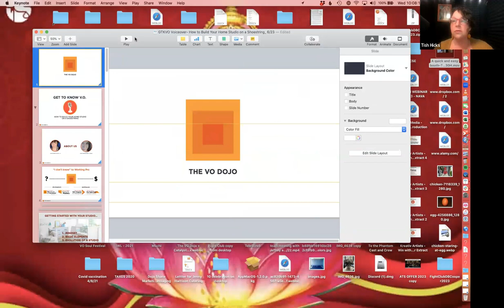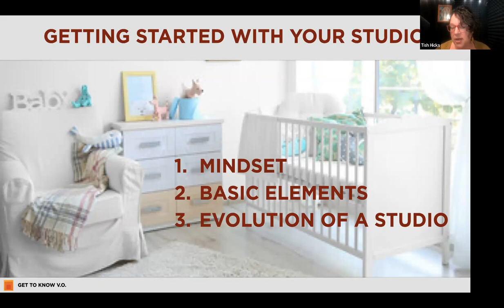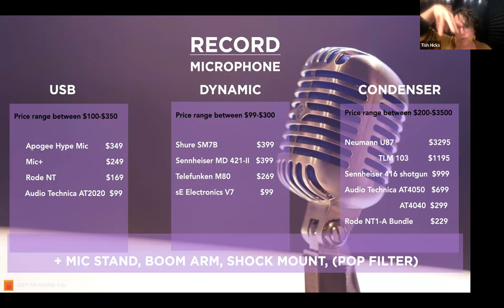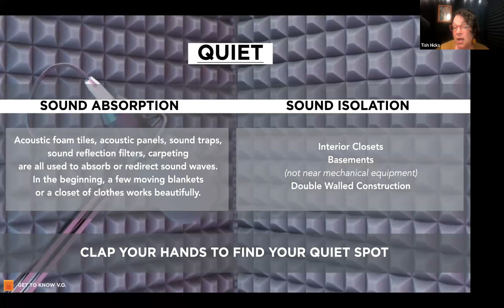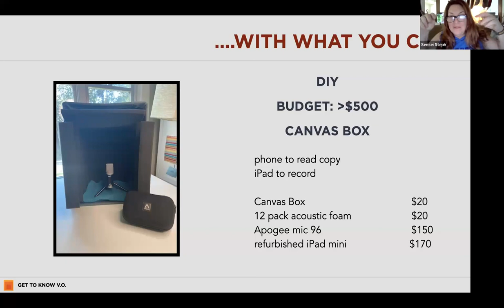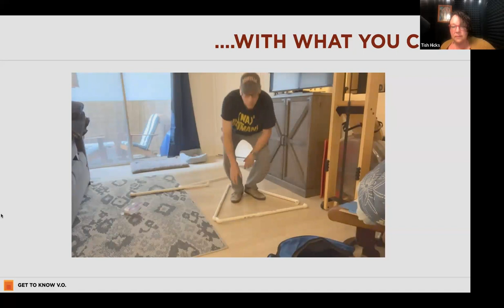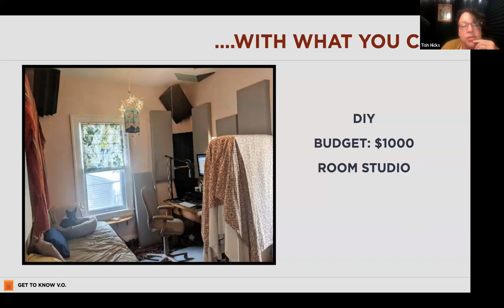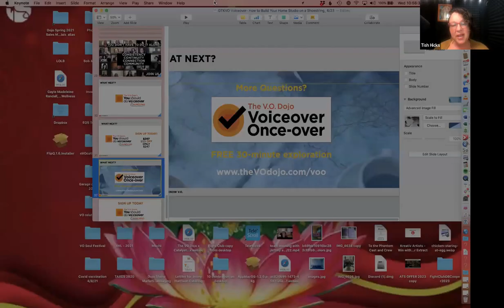Get To Know V.O: How to Set Up Your Home Studio on a Shoestring Budget!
🎉 Find out more about how to build a voiceover career
💰 Free Voiceover Once Over to see if you are on track